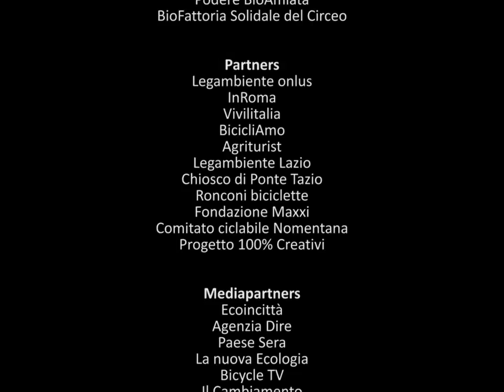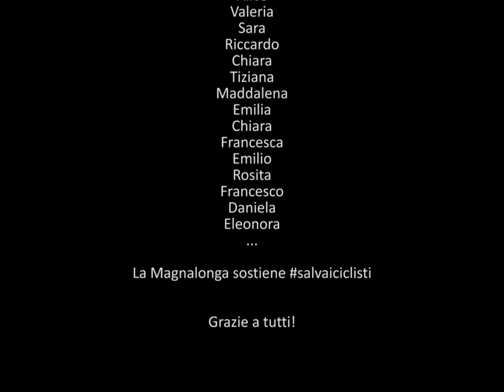Inside Magnalonga 2012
Quarta Magnalonga in bicicletta

Ecco chi ha reso possibile la Magnalonga 2012:

Promotori: A.P.S. Tavola Rotonda, Circolo Legambiente Mondi Possibili, Mitologicom, FIAB Roma NaturAmici

Contributi: MondoIdea, Tina Due, Aurum Sabinae, Girolibero, Zeppelin, Bibanesi, BioAppetì, DeaNocciola, EcoEventiRoma, ComproBio, UniCoop, SAFI ELIS, Minimo Impatto, BioSudTirol, PerMicro, La Tartaruga, Bazar Legambiente, Gentilini, Podere BioAmiata, BioFattoria Solidale del Circeo, Yatta!, Countryhouse Valle dell'Aniene, Ecoteca

Partners: Legambiente onlus, InRoma, Vivilitalia, BicicliAmo, Agriturist, Legambiente Lazio, Chiosco di Ponte Tazio, Ronconi biciclette, Fondazione Maxxi, Comitato ciclabile Nomentana

Mediapartners: Ecoincittà, Agenzia Dire, Paese Sera, La nuova Ecologia, Bicycle TV, Il Cambiamento, EcoRadio, Scatti di gusto, Io faccio sport

Accompagnamenti musicali: Anemos quartet, Disabilié, Easy on the Eye

I volontari (meravigliosi): Claudia B., Marco Z., Francesca B., Roberta M., Stefania D.V., Valeria G., Chiara B., Alice M., Leonardo A., Valerio, Rosalba, Matteo B., Chiara B., Matteo D.C., Paolo B., Alessio D.A., Lorenzo B., Marco S., Federica A., Federico F., Chiara, Federico F., Rosita M., Elisa P., Marco, Elena G., Alice S., Alessandra B., Laura G., Paolo D.C., Alice T., Valeria A., Sara, Riccardo M., Chiara A., Tiziana F., Maddalena G., Emilia D.S., Chiara, Francesca B., Giorgio, Emilio C., Rosita G., Francesco E., Daniela, Eleonora P.,...
Menzione speciale a Mauro e Otello, volontari involontari, per l'aiuto fondamentale pre-Magnalonga, e a Manolo&co, volontari ad honorem.
Spiderman e Superman. E Yattaman, amico fidato.

La Magnalonga sostiene